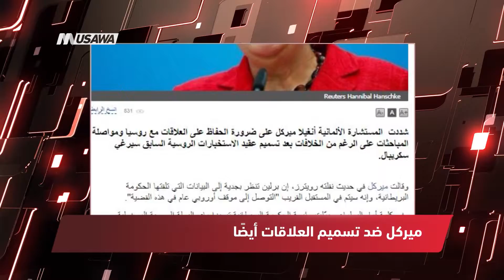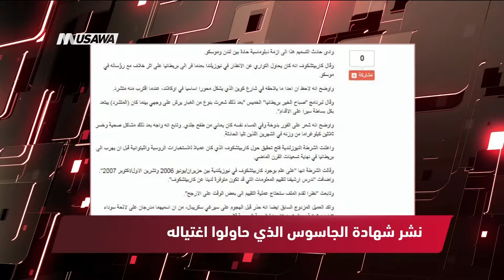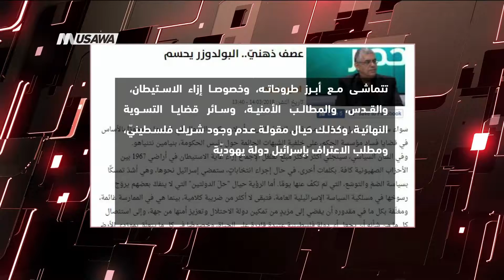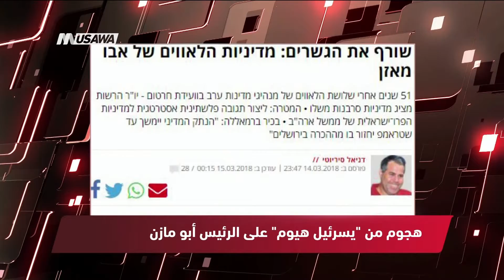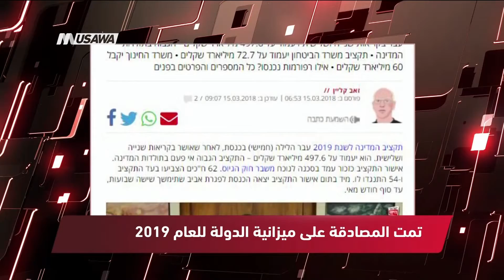واي نت :صباح هذا اليوم: عبوات ناسفة فُجرت في غزة .. لا يوجد إصابات ،الكاملة،مترو الصحافة، 15.3.2018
فقرة ضمن برنامج مترو_الصحافة ليوم ٠ 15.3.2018 وتناولت تحليل عناوين الصحافة العربية والعالمية .

ضيوف الحلقة :
الصحفي ، مرشد بيبار
د. رمزي حلبي ، محاضر وخبير اقتصادي

عناوين الصحافة :
1  مصادر: خلافات حول كوريا الشمالية وراء قرار ترامب الإطاحة بتيلرسون - رويترز
2 حَرب اغتيالات الجَواسيس تَزداد سُخونَةً بين بريطانيا وروسيا.. إغلاق السَّفارة الروسيّة في لندن وارِد.. ومُقاطَعة “مونديال” موسكو أمريكيًّا وأوروبيًّا غَير مُستبعَد - روسيا اليوم
3 هالي تنتقد روسيا بسبب تسمم جاسوس في بريطانيا - سي ان ان
4 ميركل: لا يتعين على قضية سكريبال تسميم العلاقات مع روسيا - روسيا اليوم
5 لندن تؤكد مسؤولية موسكو في تسميم الجاسوس الروسي واجتماع طارىء لمجلس الامن - قناة المنار
6 نقلت على لسان الجاسوس الذي حاولوا اغتياله - AFP
7 تركيا تصعد هجومها على منطقة عفرين واردوغان يأمل في “سقوطها بحلول مساء” اليوم.. وأكراد سوريا ترد: تصريحاته “أحلام يقظة” وسنتصدى لقواته “مهما كان الثمن”.. مقتل 10 من القوات الشعبية السورية في القصف التركي ومأساة انسانية فيها واستنفار للمقاتلين الأكراد -
رأي اليوم
8 الاحتلال يقصف بالمدفعية والأسلحة الرشاشة شرق مدينة غزة وجباليا الإحتلال يقصف غزة -
وفا
9  إصابة مواطن بشظايا قصف صاروخي إسرائيلي شرق بيت حانون - وفا
10  نابلس: قوات الاحتلال تعتقل 5 مواطنين بينهم أسيران محرران - وفا
11  "نيابة الاحتلال" تسعى لتبرئة قاتلي الطفل الشهيد سمير عوض - الأيام
12  الاحتلال يشدد الخناق على نابلس بحثا عن منفذ عملية "اريئيل" - القدس
13  البنك الدولي: إرتفاع مستوى المعيشة في غزة توقف عن النمو منذ سنوات، وغزة على حافة الإنهيار - هآرتس
14  قال البنك الدولي انه سيرفع هذا التقرير إلى لجنة الارتباط الخاصة في 20 مارس/آذار 2018 في بروكسل، وهو اجتماع على مستوى السياسات بشأن المساعدات الإنمائية للشعب الفلسطيني. - موقع بكرا
15 صباح هذا اليوم: عبوات ناسفة فُجرت في غزة .. لا يوجد إصابات - واي نت
16  نقاط مراقبة تاعبة لحركة حماس تم تفجيرها .. حسب مصادر فلسطينية، قصف الجيش كان في منطقة بيت حانون - موقع القناة العاشرة
17 يقوم بحرق الجسور .. الدولة القومية لأبو مازن رئيس السلطة الفلسطينية يطرح سياسة الرفض الخاصة به • - إسرائيل هيوم
18 تمت المصادقة على ميزانية الدولة للعام 2019 - إسرائيل هيوم
19 هل لم يكن بالإمكان فعلا منع ذلك؟ مقاطع من البرنامج اليوم لإيهود أولمرت في السجن - واي نت
20  يتحدث أولمرت عن حياته في القسم 10 داخل السجن .. ويفتح  نقًا حادًا على الزوج نتنياهو- هأرتس

Downlink frequency -  الترد :
12645 MHZ

Polarity  - الاستقطاب:
Horizontal

Symb.Rate - معدل الترميز:
27.500  MS/s

FEC - تصحيح الخطأ :

5/6

DL: 11958 H
SR: 27500
FEC: 5/6

48_#
‫#‏فلسطين_٤٨‬
‫#‏فلسطين_48‬
‪falasteen_48#‎‬
‫#‏عرب_٤٨
‪‎arab_48#‬
‫#‏تواصل‬
‫#‏اكسر_حصارك‬
‫#‏بلشنا_نرجع‬
‫#‏شعب_واحد‬
 ‪#‎mosawah‬
‪#‎Equality‬
‪#‎égalité‬
‫#‏مساواة‬
‫#‏حق‬
‫#‏عدالة‬
‫#‏تساوٍ‬
‫#‏تعادل‬
‫#‏تماثل‬
‫#‏تسوية‬
‫#‏معادلة‬